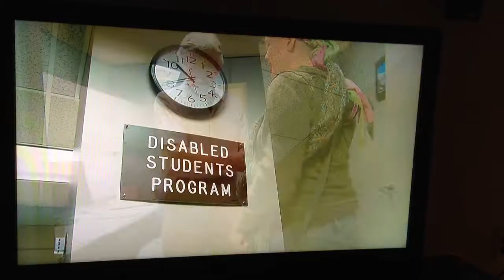Lynching Charlie Lynch (before being medicated)